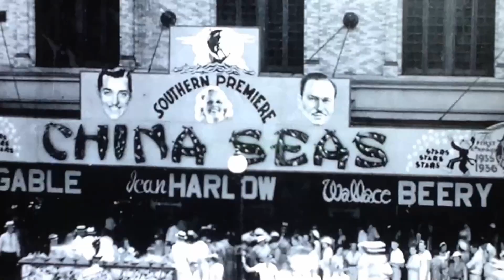Alien Blues (Bombshell)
Aleagraphic video with accompanying original music by Max Welker